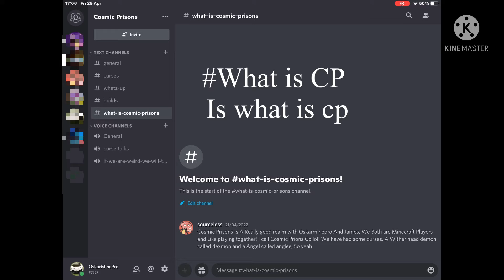Join both these discord server